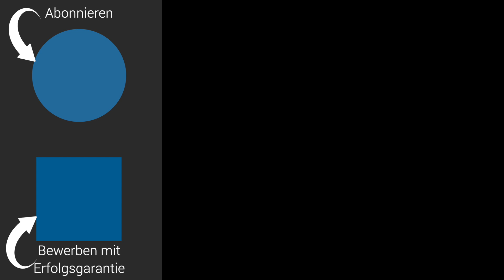Vorstellungsgespräch: 7 harte Fragen & geniale Antworten (Job-Bringer!)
„Was sind Ihre Schwächen?“ Von allen Fragen und Antworten im Vorstellungsgespräch ist kaum eine so knifflig wie die nach den Stärken und Schwächen (Bewerbungsgespräch). Aber es gibt noch härtere Fragen, Stressfragen genannt. Diese Fragen gehen weit über die Standards hinaus. Zum Beispiel werden Sie nach Ihren größten Fehlern gefragt, nach Ihren Feinden oder nach großem Versagen? Wie sehen die besten Antworten aus? Welche Beispiele im Vorstellungsgespräch helfen weiter? Hier gibt Ihnen Martin Wehrle Tipps, wie Sie Schwächen zu Stärken machen und sich genial präsentieren. Diese Tipps versetzen Sie in die Lage, sich von anderen Bewerbern abzuheben – zumal Sie zahlreiche Beispiele, auch für Schwächen und Stärken, an die Hand bekommen. Etliche Fragen und Antworten wiederholen sich in fast jedem Vorstellungsgespräch/Bewerbungsgespräch. Antworten Sie überzeugend, zum Beispiel bei der Selbstpräsentation. Das gilt für Berufseinsteiger/Ausbildung /Duales Studium (Stärken & Schwächen) genauso wie für Führungskräfte/Teamleiter, vor Ort genauso wie beim Video-Interview (Online) oder am Telefon. Wer den Ablauf im Vorstellungsgespräch (Dialog Beispiel, Schwächen) und die Selbstpräsentation beherrscht und die Phasen des Bewerbungsgespräches kennt, weiß Antwort auf klassische Fragen wie: „Was sind Ihre Schwächen?", Erzählen Sie etwas über sich?“, „Warum sollten wir Sie einstellen?“, „Wo sehen Sie sich in 5 Jahren“ oder warum diese Firma die richtige ist („Warum haben Sie sich bei uns beworben?“). Ein Vorstellungsgespräch kann auf Deutsch oder Englisch stattfinden, ob im Handwerk oder als Krankenschwester, ob als Industriekauffrau oder Justizfachangestellte, ob als Verwaltungsfachangestellte, medizinische Fachangestellte Erzieherin, Lehrer, ob als Ingenieur oder Betriebswirt oder im öffentlichen Dienst (z.B. Uni/Universität, Polizei) - immer müssen Sie die richtigen Antworten auf Fragen im Vorstellungsgespräch geben können.

Martin Wehrle ist „Deutschlands bekanntester Karriereberater“ (Focus). Seine über 30 Bücher sind rund um den Globus erschienen, wurden große Bestseller und haben entscheidende Debatten über die Arbeitskultur angeregt. Ob in einer Titelgeschichte für den „Stern“, auf dem Sessel bei „Markus Lanz“ oder auf der Couch bei „Maischberger“: Er engagiert sich für eine menschenfreundliche Arbeitswelt. Er wurde ausgezeichnet mit dem renommierten Coaching-Award und bildet seit 2007 Karrierecoachs an seiner eigenen Akademie aus, mit begeisterten Rückmeldungen